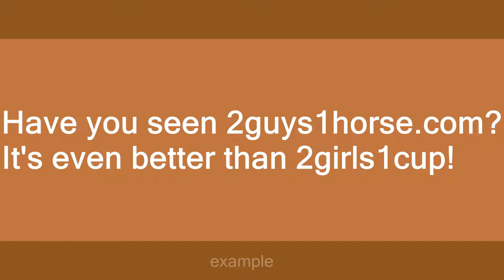2guys1horse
Slang flashcards: